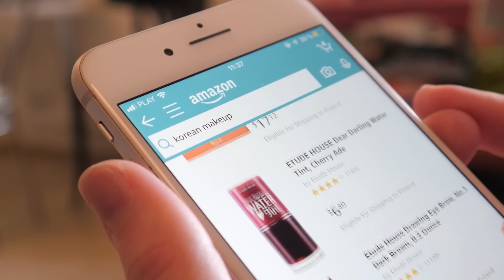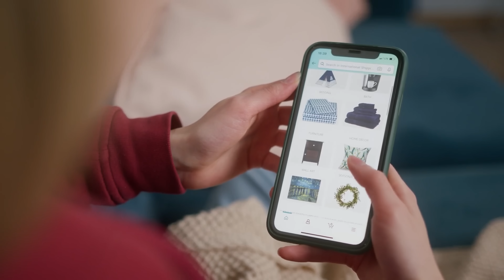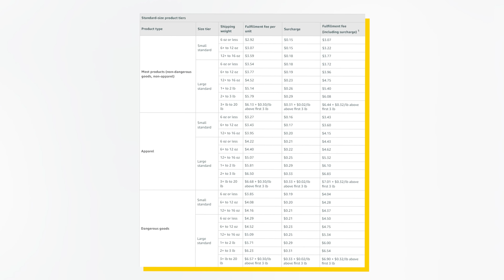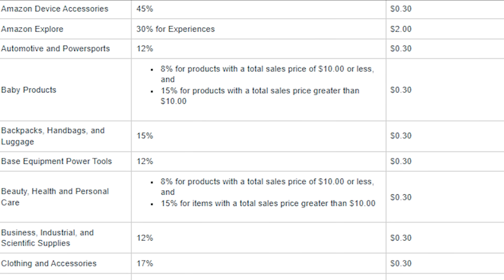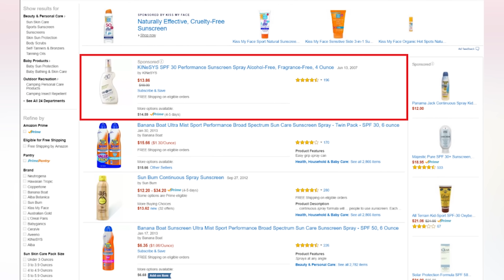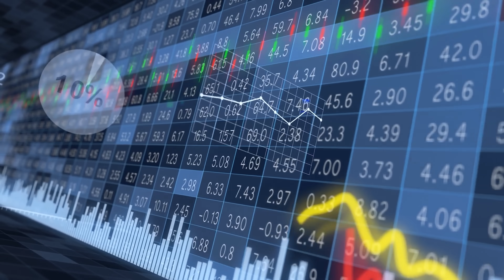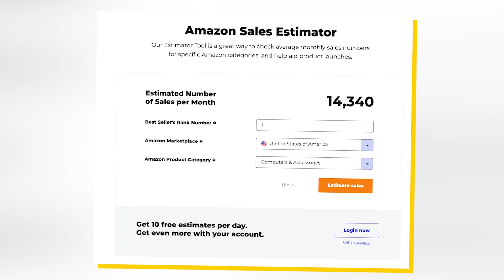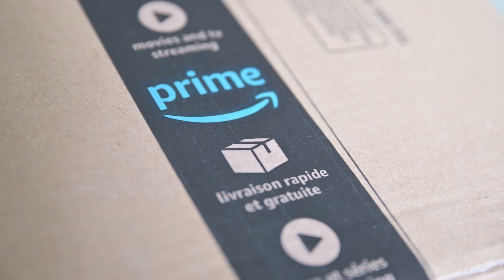Amazon's Quality Is Becoming Unbearable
I’m sure most of you guys shop at Amazon at least a few times per year. Their vast selection and insane shipping speeds make them a no-brainer when it comes to online shopping. But, while Amazon is a great option to buy from reputable sellers and brands, the same cannot be said about private label brands. More times than not, these private label products are just insanely marked-up products from Alibaba. And most of the money that you’re paying doesn’t even go to the product itself. This is especially true with cheap electronics and everyday goods like USB C dongles. Personally, I’ve gone through multiple USB C dongles within just the past 2 years, and when you take a look at how much these dongles actually cost to make, it’s no wonder they’re so bad. The vast majority of the price that you’re paying for these goods goes to logistical expenses and marketing expenses. This video explains the intricacies of Amazon FBA and why Amazon’s private label quality is becoming unbearable.

Timestamps:
0:00 - Amazon’s Quality Issue
3:08 - The FBA Abyss
7:18 - The Marketing Abyss
11:20 - The Amazon Problem